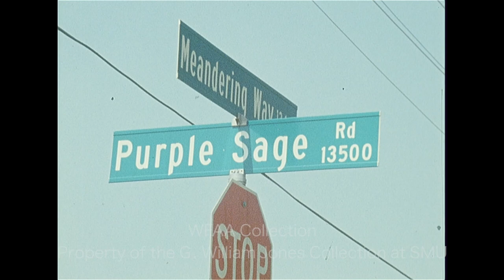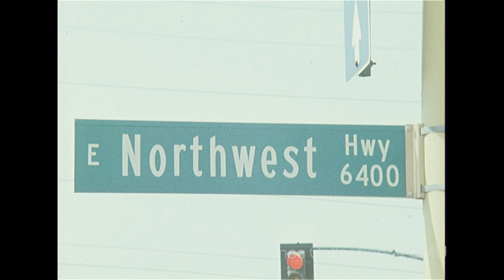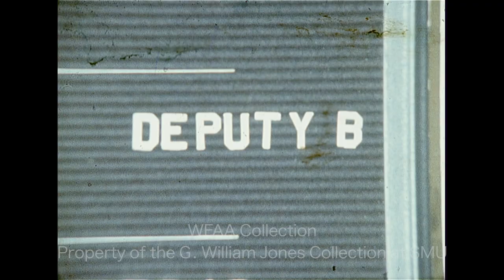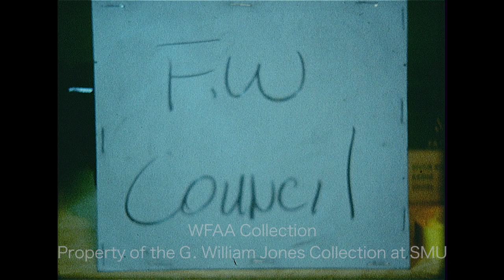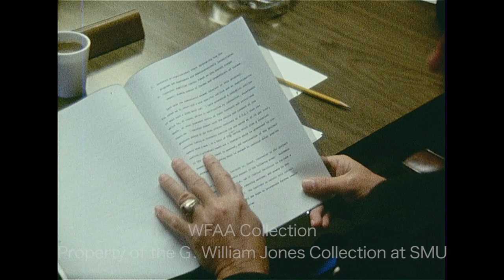WFAA - September 20, 1971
0:00, 11:09 - (September 20, 1971) A report on the meeting of Deputy Tom Barker and his attorney, Mike Buckley, with Dallas County Sheriff Clarence Jones, which ended with Barker’s suspension pending the investigation into allegations that he lied in testimony to a grand jury as well as in testimony during the recent trial of James Laswell Lander (who was sentenced to 10 years’ probation after being convicted of murder); at a press conference, Buckley says that Barker was not directly questioned about Lander's statements in either proceeding; additional silent footage of Barker and Buckley in Jones' office and of Barker handing in his badge; Jerry Taff reporting.

2:21, 12:00, 18:16 - (September 20, 1971) A shotgun-wielding masked gunman robbed the First National Bank in Milford, Texas (Ellis County), escaping with $12,000; various shots of the bank (101 N. Main) and of the investigation; Florine Johnson is interviewed outside a home (Silent); Johnson, the only customer in the bank at the time of the robbery, goes on to describe what happened; in an interview inside the bank, teller Inez Major describes the hold-up; also seen is teller Fay Herrin (vertical striped blouse) and bank president Charles Woodward (white shirt and tie, no jacket); Gene McIntyre reporting.

2:31 - File footage of a game between the Dallas Cowboys & Washington Redskins, featuring plays by Cowboys running back Duane Thomas (#33) – Commissioner Pete Rozelle is deliberating on whether to allow Thomas to be reinstated with the Cowboys (Silent).

3:11 - (September 19, 1971) Highlights from the Dallas Cowboys season opener against the Buffalo Bills at War Memorial Stadium in Buffalo (Cowboys won, 49-37); highlights feature several carries by Bills running back O. J. Simpson (#32); the game was notable for the terrible condition of the muddy field, with Coach Tom Landry commenting, “I’ve never seen a field come up in big chunks like that one” (Silent).

4:19 - (September 18, 1971) Highlights from the season opener between the University of Texas Longhorns & UCLA (Texas won 28-10) (Silent).

4:46 - (September 20, 1971) A report on the upcoming $20 million bond election for the expansion of Tarrant County Junior College (TCJC); Jerry Park reporting.

5:57, 15:37 - The Garland Independent School District (GISD) is working on selling the old George Washington Carver school (the all-Black school was closed in 1970 for desegregation reasons) to The Garland Way, a local non-profit; in an interview, Dorothy Shaw talks about why her organization wants to buy the school and how they plan to raise money for it; additional silent footage of the old school; Jim Mitchell reporting.

8:23 - Various shots around the intersection of Meandering Way & Purple Sage Road in Far North Dallas, (Silent).

9:21 - Various shots of a road being resurfaced near the 6400 block of E. Northwest Highway in Dallas (Silent).

9:35 - Donnie Freeman of the Dallas Chaparrals talks about his optimism about the upcoming season; Verne Lundquist reporting.

13:35 - (September 20, 1971) A briefing of the Dallas City Council is underway in a conference room; inside the Council chambers, they consider the request of Ross Perot to rezone the area at Hillcrest & Forest Lane in North Dallas to be used for the headquarters of his company, Electronic Data Systems (EDS); the motion is ultimately delayed, with Councilman Doug Fain (maroon suit) voting against it; Barbara Martin, spokesperson for a group of anti-busing mothers wearing "clean sweep" banners and hats, addresses the council with a sarcastic offer to paint Dallas Transit System (DTS) buses yellow if they are to be used for school busing purposes (Silent).

16:21 - Brief shot of an empty jury box (Silent).

16:57 - Lulu Roman, star on the TV show HEE HAW and a Dallas resident, appears in the court of Dist. Judge R. T. Scales to face charges of drug possession stemming from a police raid on her Oak Lawn apartment in March which resulted in the seizure of more than 5 pounds of marijuana and other drugs; various shots of Roman walking to the courtroom with attorney Don Scoggins, who is later seen standing with lead defense attorney Charles Tessmer; Roman smiles at the camera from the defense table; a shot of the prosecution team of John Stauffer and Richard Zadina (Silent).

17:31 - (September 20, 1971) A meeting of the Fort Worth City Council is underway (Silent).

18:57 - (September 20, 1971) The body of Raul Yerena Garcia was discovered in an alley in the 4600 block of Belmont in Dallas; he had been shot 3 times in the face; footage of the investigation shows a detective collecting drug paraphernalia evidence (Silent).

19:26 - A meeting of the Tarrant County Commissioners Court is underway, during which Ron Whitehawk, a graduate student at the University of Texas at Arlington (UTA), requests a $200 grant to study county government (his request was granted) (Silent).